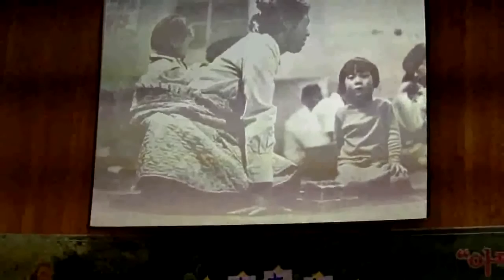[인터콥] 임이스마엘 선교사 - 마지막때